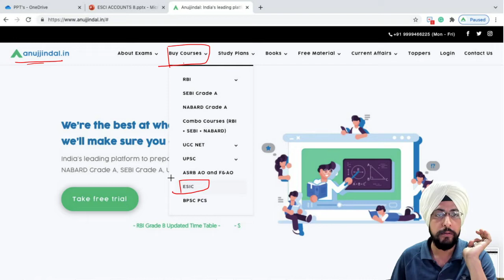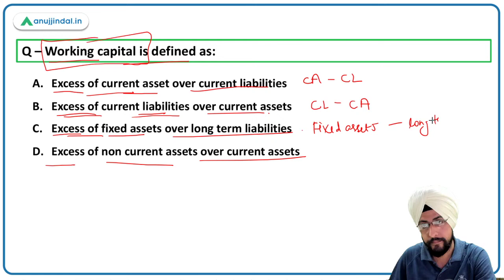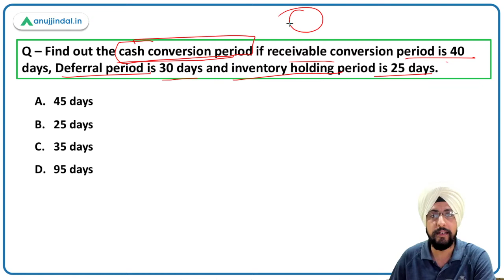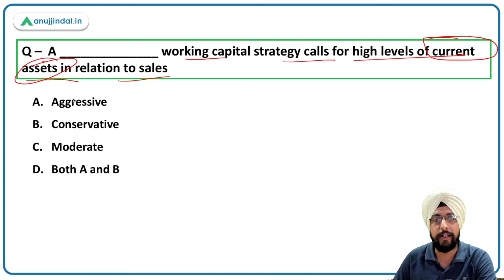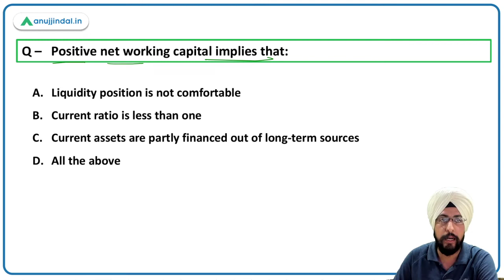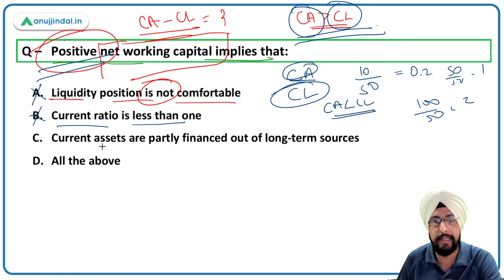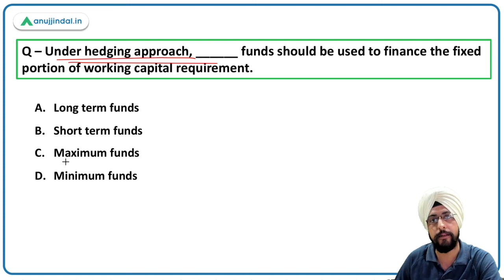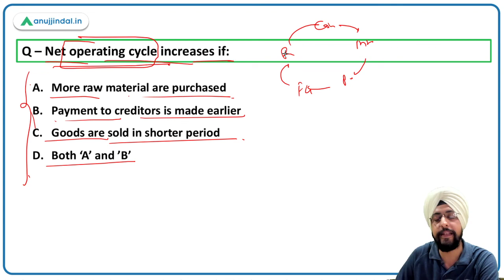ESIC Deputy Director | Working Capital Management | Financial Management | by Harneet Sir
Hello students,

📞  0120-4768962